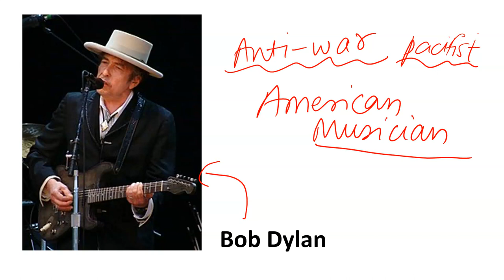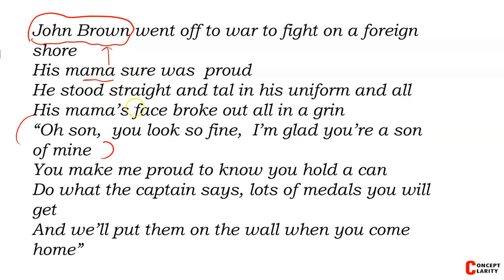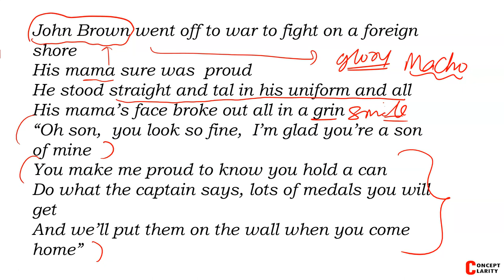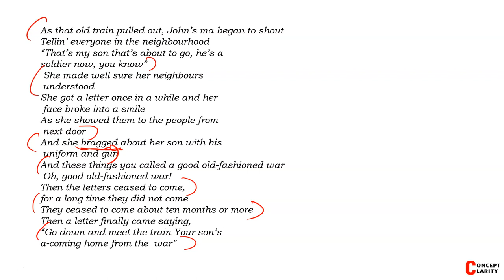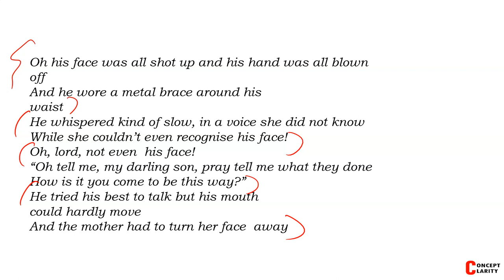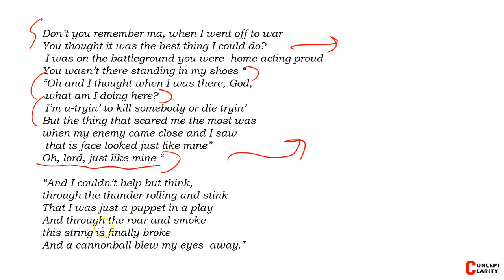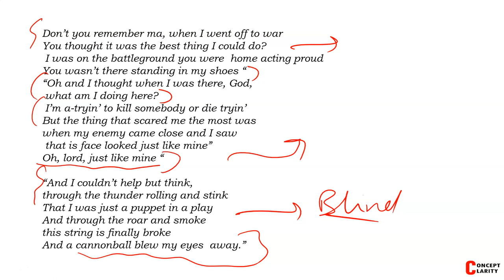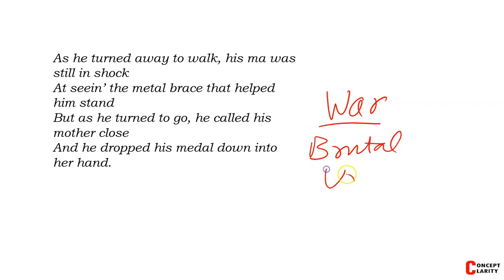JOHN BROWN - ISC English Poem